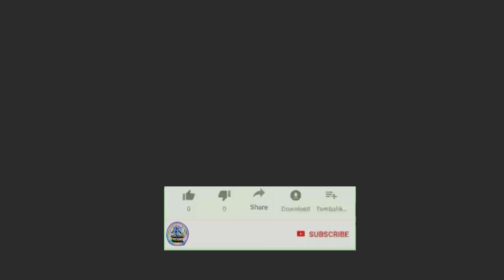Memories shinchan version||AMV on shinchan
Fair me. __________________________________________